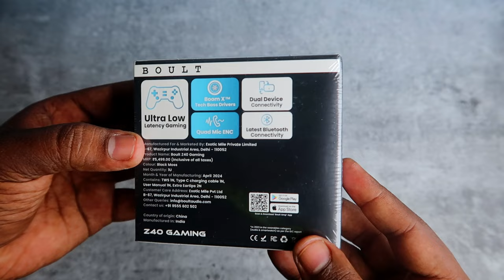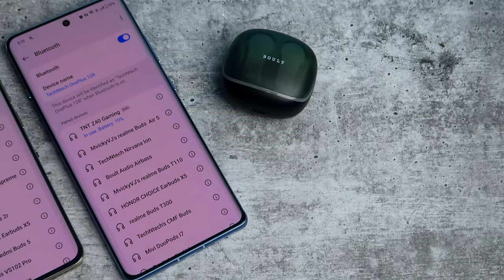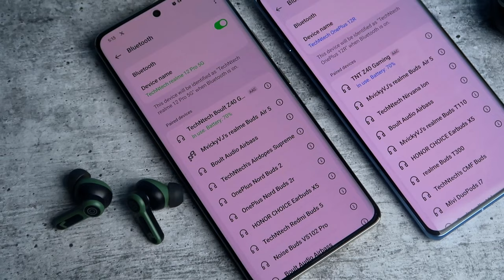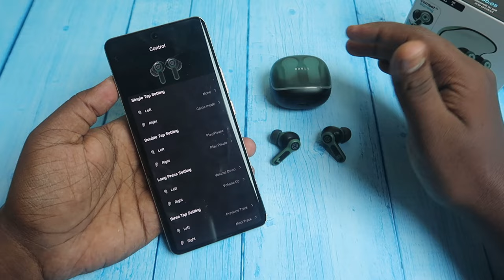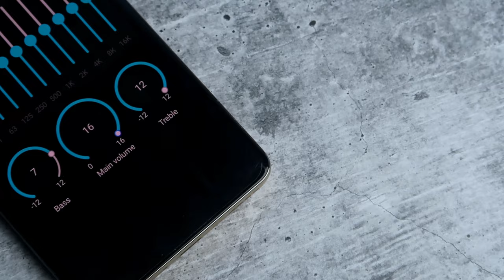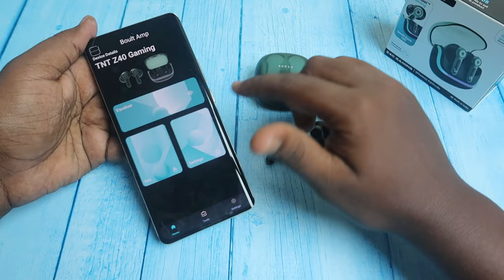Boult Z40 Gaming TWS with Boult App Support 🔥 Unboxing & First Impression 💥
Discover the ultimate gaming earbuds with the Boult Z40 Gaming Earbuds, priced at just Rs 1299! In this video, we dive into the incredible features that make these earbuds a must-have for gamers:

40ms Ultra Low Latency for seamless gameplay
60 Hours of Battery Life for uninterrupted sessions
Bluetooth 5.4 for fast, reliable connectivity
RGB Lights to match your gaming setup
Zen™ Quad Mic ENC for crystal-clear communication
Dual Device Connectivity to switch easily between devices
Boult AMP/App Connectivity for custom audio settings

Join us as we explore why the Boult Z40 is the best TWS for gamers on a budget.

Checkout our TechNtech Amazon Store 🏪🏪🏪

Best Tws Earbuds under 1500 Price

Best TWS Earbuds under 5000 Price